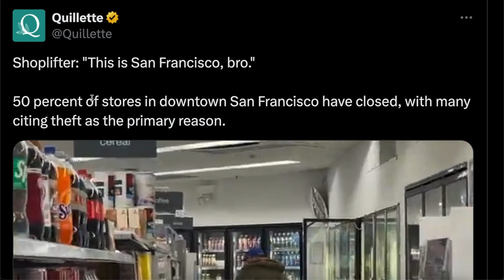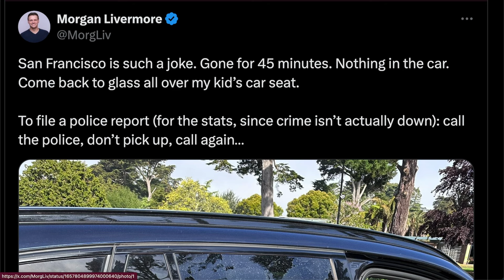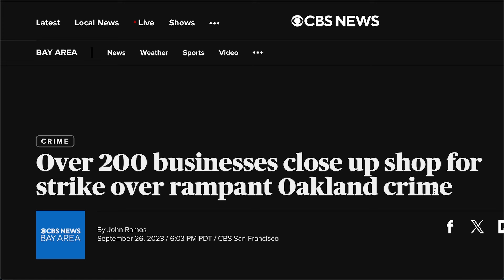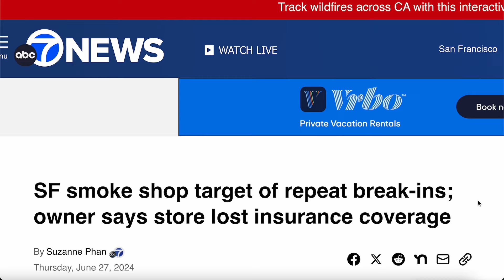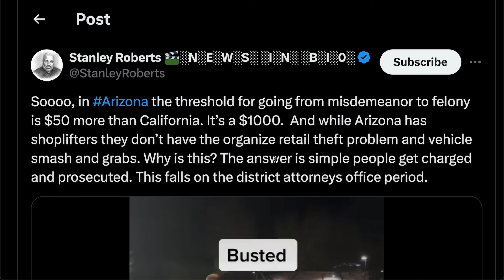50% of Downtown San Francisco Businesses Are ALL CLOSED